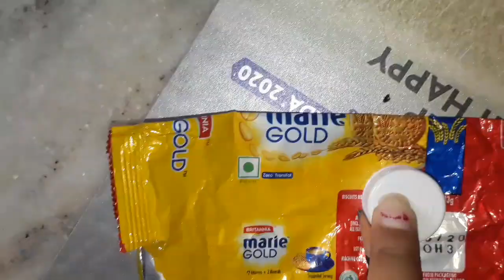DIY |simple beer bottle craft idea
1.waste beer bottle
2.paint bresh
3.fevicol
4.ear buds
5.acrylic white colour
6.acrylic black colour
7.any biscuit cover